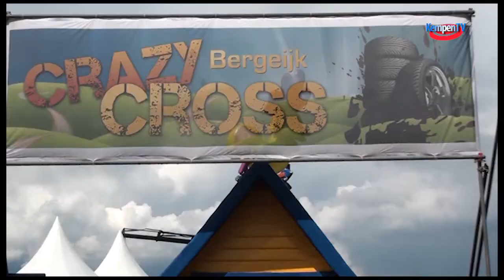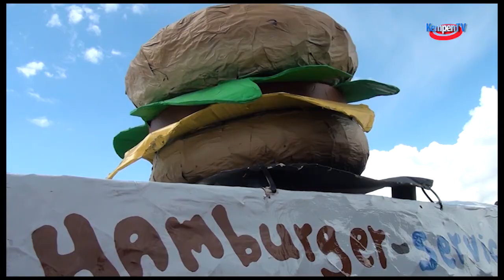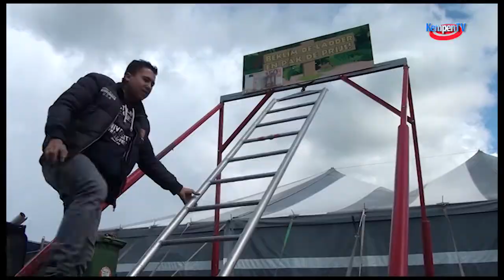2016 april Crazy Cross Bergeijk